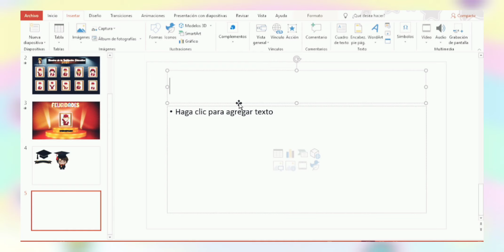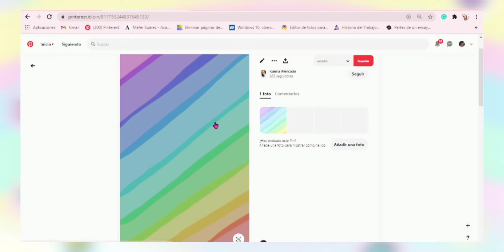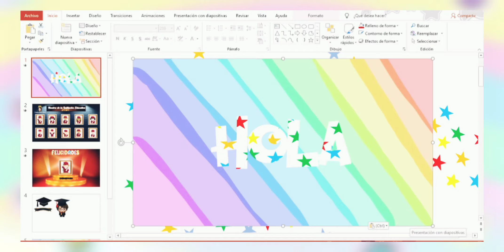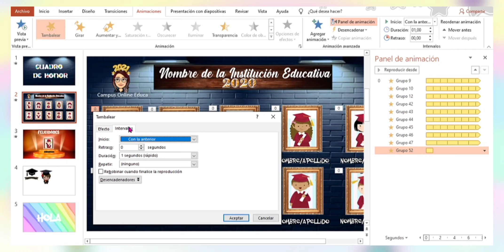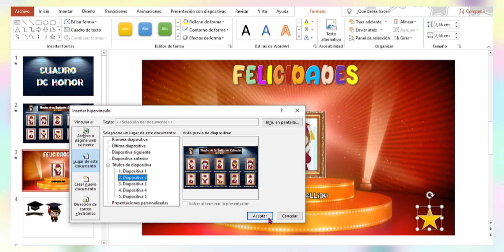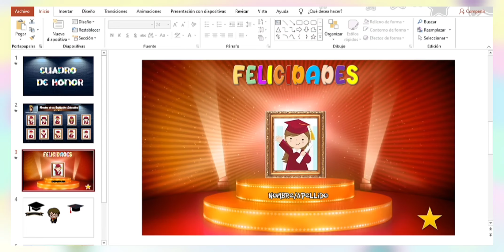Cuadro de Honor en PowerPoint / HONOR BOX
😊😊 POR FAVOR NO OMITAS LOS ANUNCIOS NOS AYUDAS EN LA INNOVACIÓN DE RECURSOS EDUCATIVOS ❤️

Descarga el material gratuitamente:
En el siguiente enlace descarga el material totalmente gratis. Para ello sigue los siguientes pasos, da clic en LA PARTE SUPERIOR poner SALTAR ANUNCIO y después clic en PERMITIR y lo podrás DESCARGAR CON FACILIDAD.

Por favor ayúdanos compartiendo el canal con más usuarios te lo agradezco mucho.

 La diapositiva número 3 donde se encuentra el video y la palabra escrita FELICIDADES,  tienen que copiar y pegar tal y como esta para que no se pierda la animación...
Para poder tener una idea te recomendamos ver el tutorial de como crear un libro en PowerPoint.